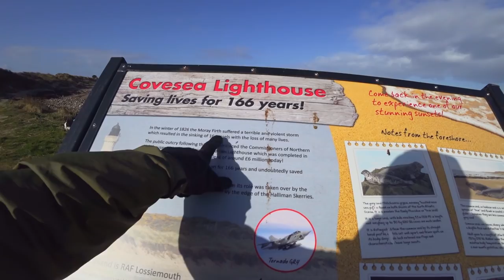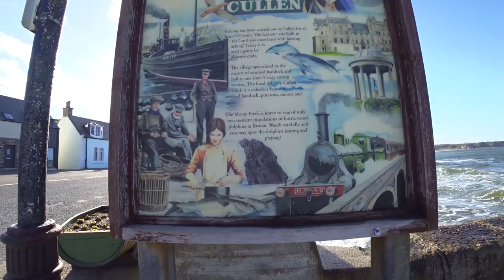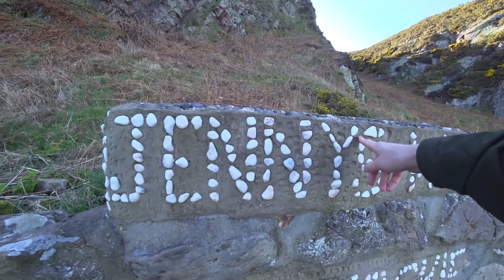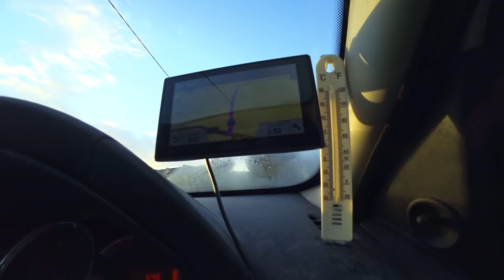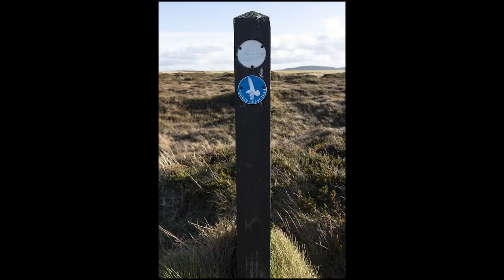Bow Fiddle Rock: Hiking & Photography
Categorised lists of all the gear I use that can be found on Amazon:

(Inc. Hiking, Filming & Dog gear)

Moss and I visit Bow Fiddle Rock in Scotland. Here we practice some landscape photography before going on a hike along the amazing beaches at Lossiemouth, exploring caves and rockpools before walking to Covesea Skerries Lighthouse and back again.

Later on we return to Portknockie and hike from Bow Fiddle Rock to Cullen along an abandoned railway line route. Here we take a look at a giant rail bridge built around 1886 by the Great North of Scotland Railway and then the harbour at Cullin, designed by Thomas Telford in 1817. Thomas Telford also built part of the military road you hike over when walking the West Highland Way. I keep seeing his name pop up everywhere: he was some engineer! After that we then walk back along the beach to the start, exploring caves and the rock formations as we go.

The Aurora Borealis forcast was good that night so we waited at Bow Fiddle Rock in the hope of seeing them and practising some night photography. Unfortunately they did not show: I'll see the Northern Lights yet!